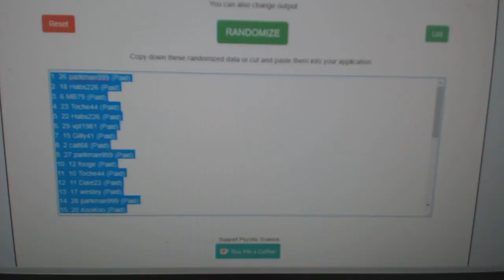Multi Randoms - C&C GB #8780